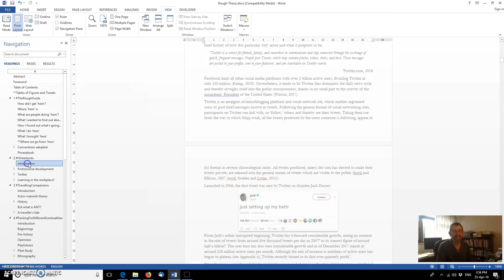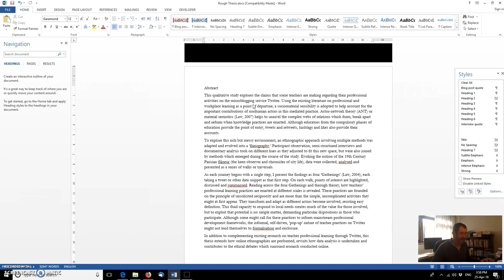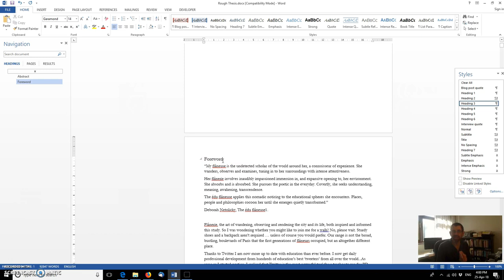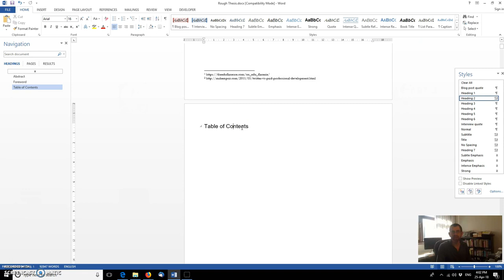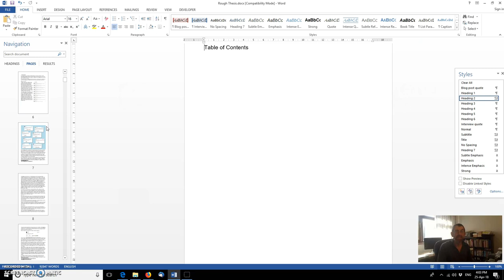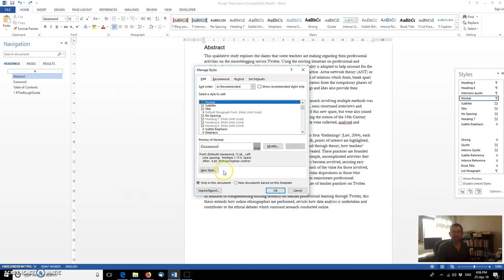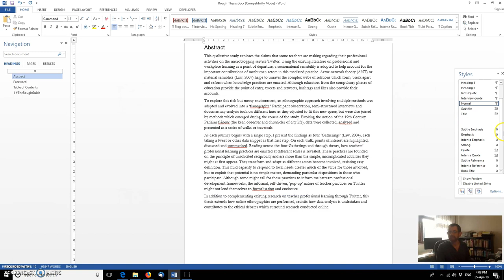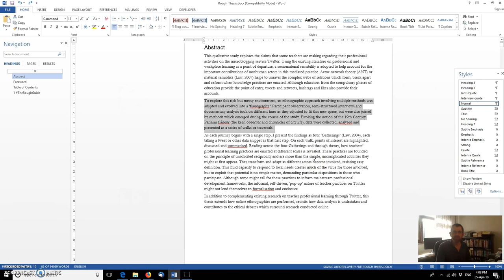Using MS Word for your Thesis Ep3: Styles and headings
Formatting your headings (and other text) to enable easier navigation, create tables of contents, and to make global updates across the whole document more efficiently.

If you have any observations, suggestions or comments, do please add them below.